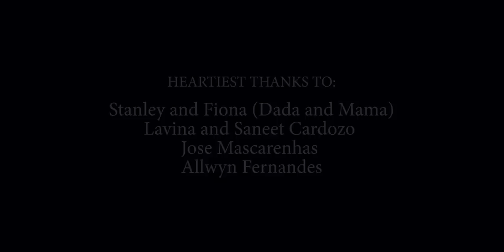HAPPY BIRTHDAY SIR MILROY | KONKANI SONG | STANZEL SEQUEIRA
HAPPY BIRTHDAY SIR MILROY
~This song is dedicated to my Tuition sir Milroy Pereira on his birthday.
Thank you Very much for everything sir.

~Special Thanks to:
Boaventura Crasto

~Heartiest thanks to:
Stanley and Fiona (Dada and Mama)
Lavina and Saneet Cardozo
Jose Mascarenhas
Allwyn Fernandes

~Singer and Lyrics: Stanzel Sequeira
~Recorded at : RR Studio Velsao
~Videography: Jose Mascarenhas
~Editing: Errol Ferns